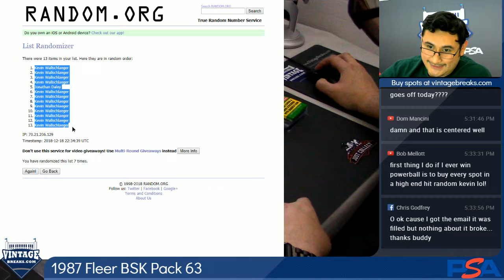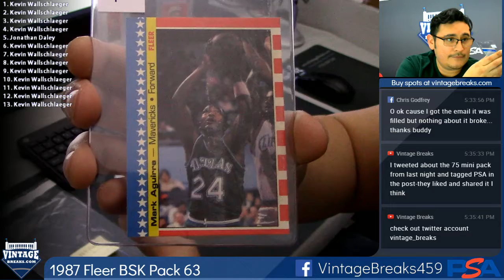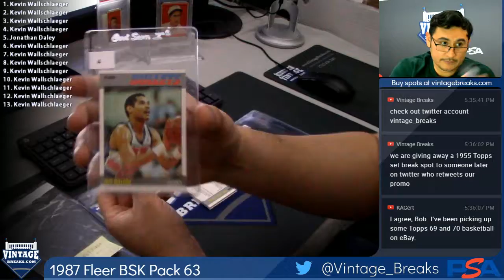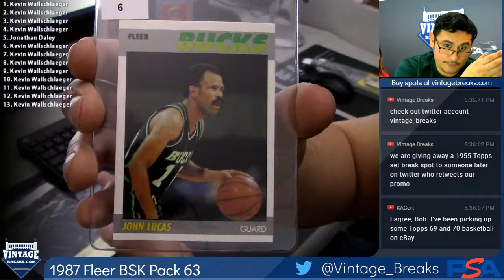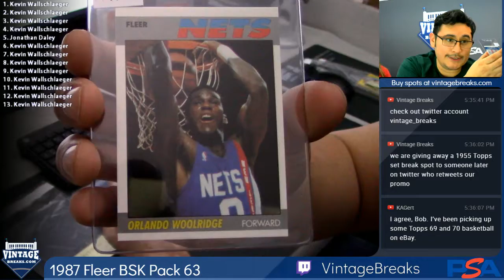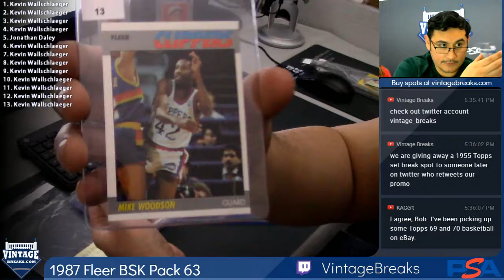12-18-2018 1987 Fleer Basketball Pack 63 Break Opening Video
1987 Fleer Basketball Pack 63 Break Opening Video